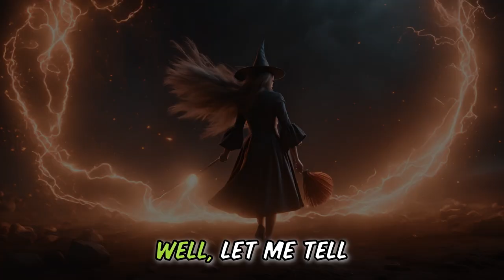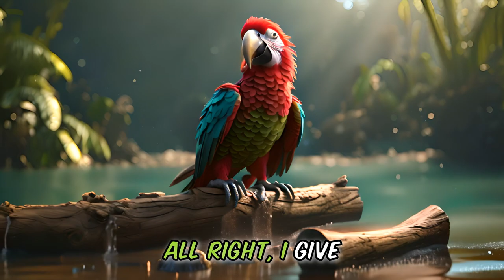🧙‍♀️Funny Story about a MAGICIAN and a PARROT 😂 that will make you LOL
😂Hold onto your funny hats, folks! 🤣This 7-minute cartoon story joke CartoonStoryJoke about a MAGICIAN is hilarious.😍😍 Prepare for a side-splitting encounter filled with puns, witty dialogue, and a punchline that'll leave you buzzing with laughter.👌👌
Get ready for the BestJokeOfTheDay and join us for this hilarious StoryJokeComedy adventure!

So, will MONTY be able to sort out the PARROT?